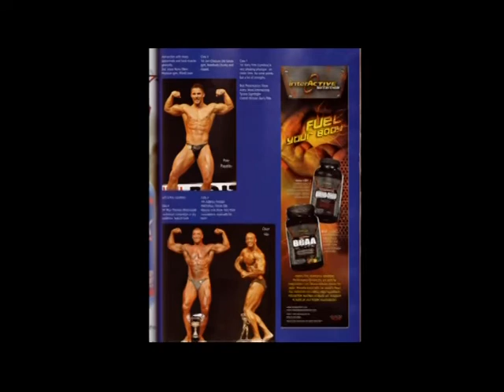KTK TV News Report Petr Pavelec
[Czech Language]
A TV (phone) Interview and a report regarding a win at the British USN Novice Finals. Presented by KTK Koprivnice 2/12/11. Petr Pavelec.